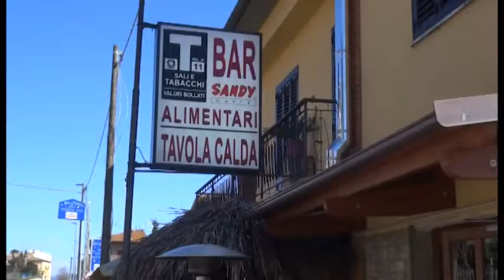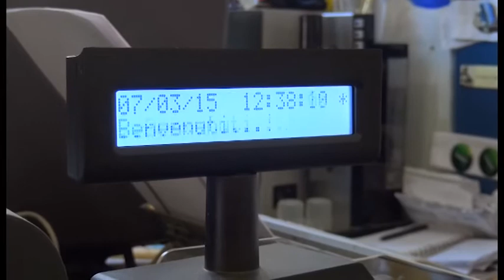Maltempo, la situazione in Valdichiana